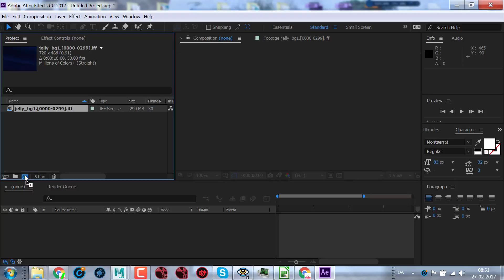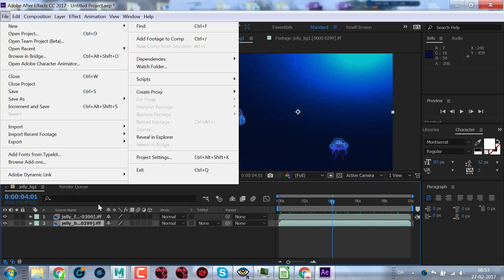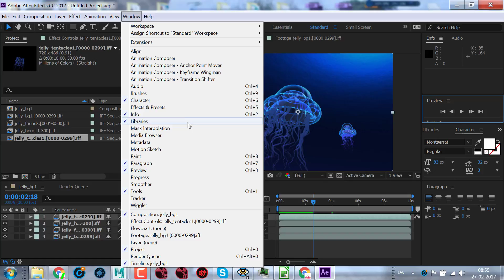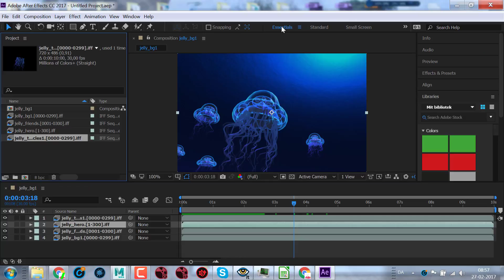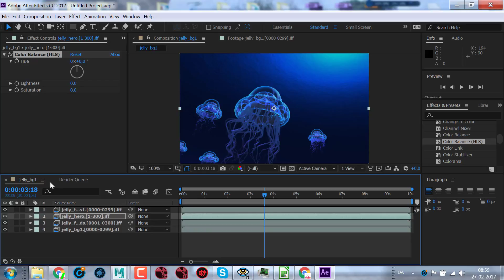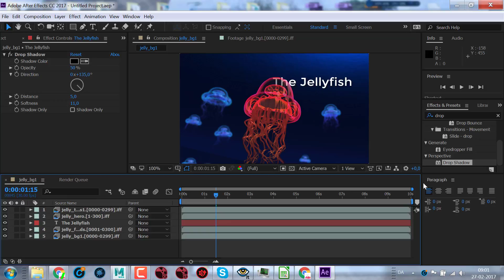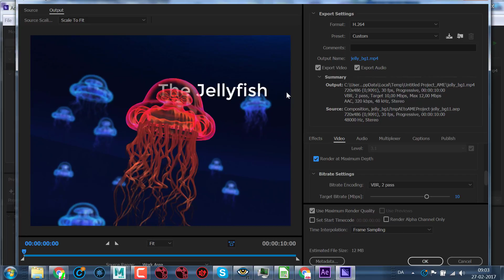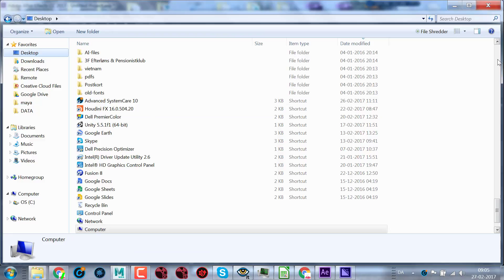kort intro til aftereffects jellyfish